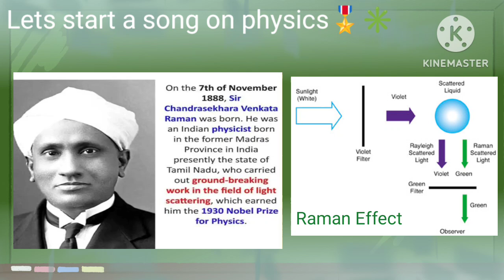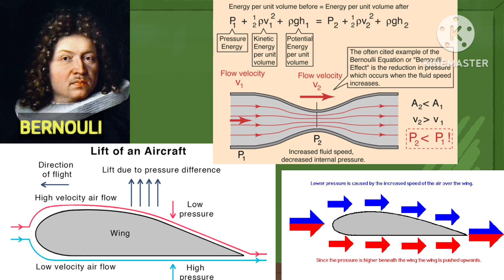Physics Video Song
A song on Physicists or Scientists who contributed a lot for growth of physics and developments